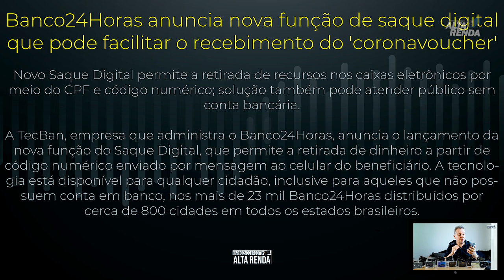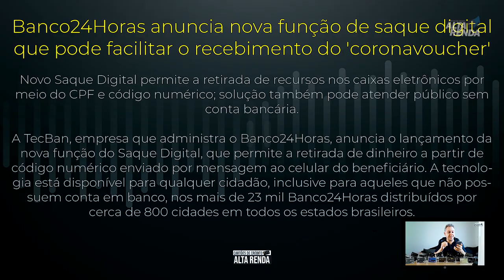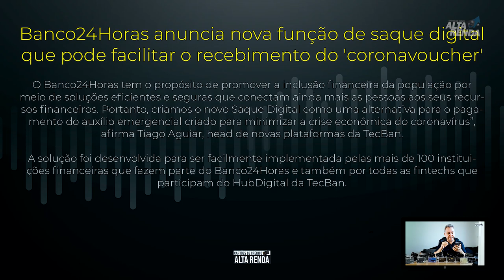💳Auxílio Emergencial, Agora pode sacar nos caixas 24hs sem cartão apenas com cpf e código co voucher